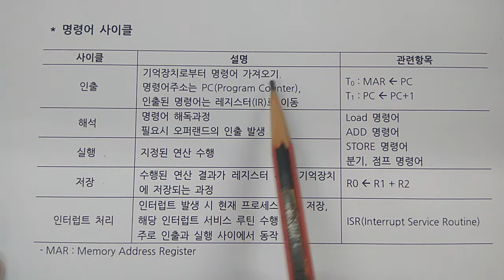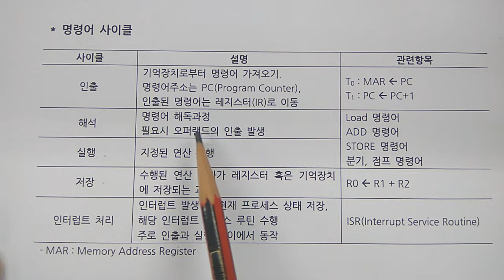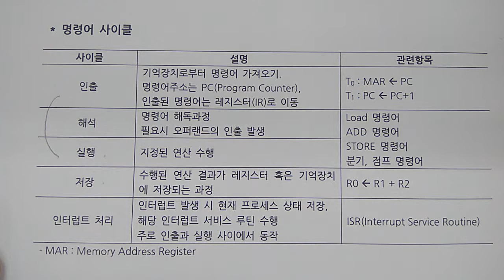기술사 - CA - CPU 명령어 사이클